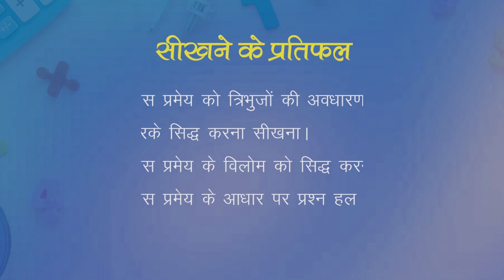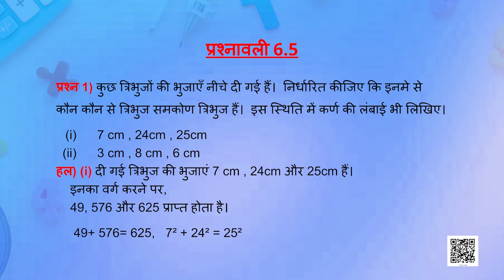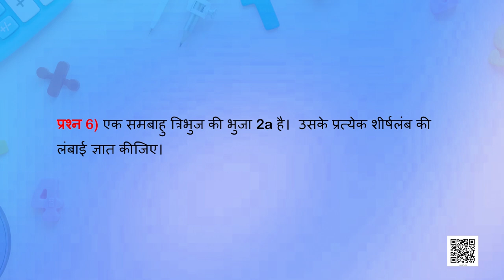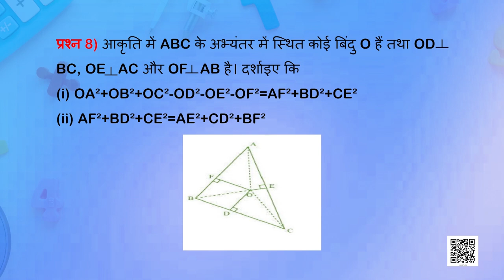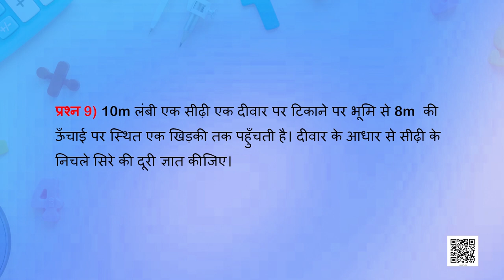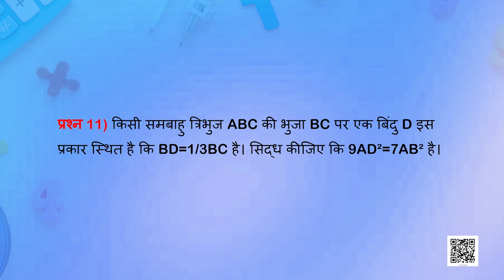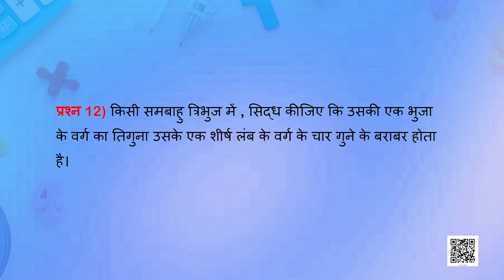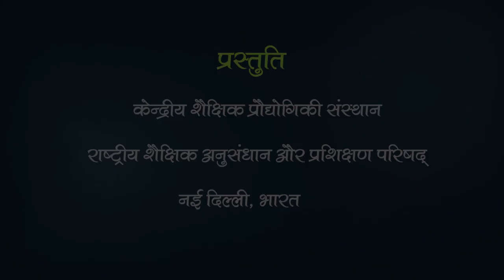कक्षा १० : गणित : पाठ-6 : त्रिभुज-4